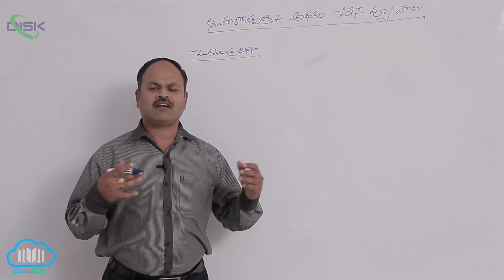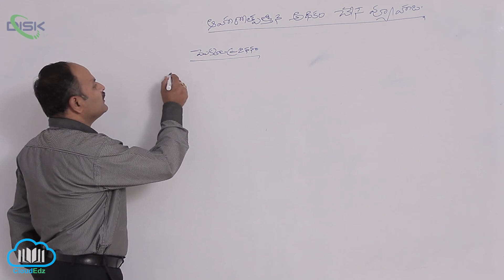2nd YEAR INTERMEDIATE అణుస్థాయి ఆధారిత అనువంశికత్వం మొక్కలప్రయోజనం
2nd YEAR INTERMEDIATE అణుస్థాయి ఆధారిత అనువంశికత్వం           మొక్కలప్రయోజనం